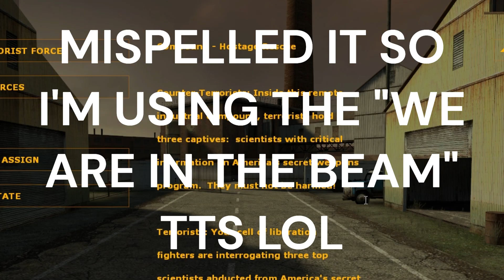Counter-Strike Explained: Who is dsb?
In today's video, we will cover a detail in Counter-Strike Source so obscure that nobody seems to talk about it!  What is it? Well watch the video!